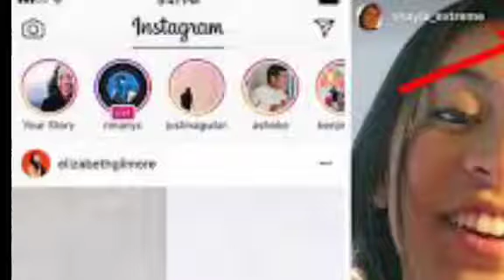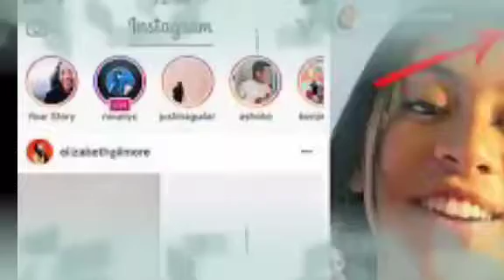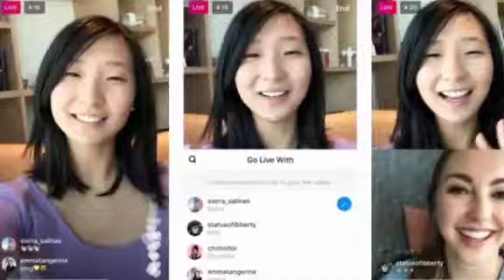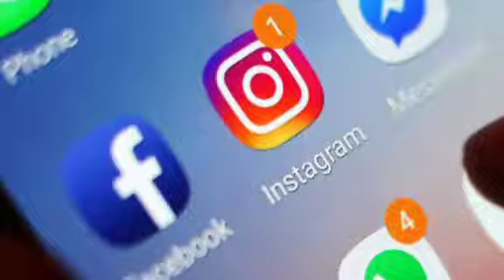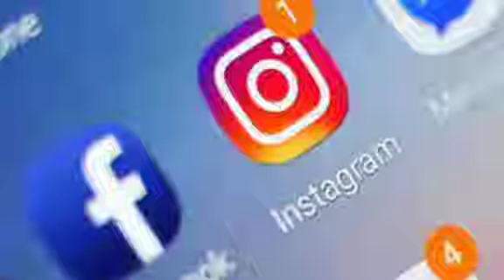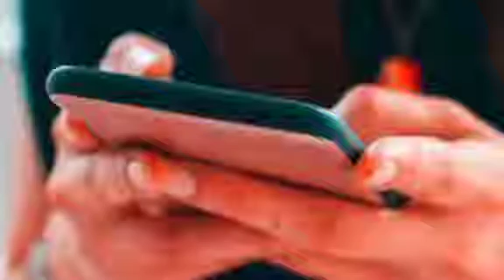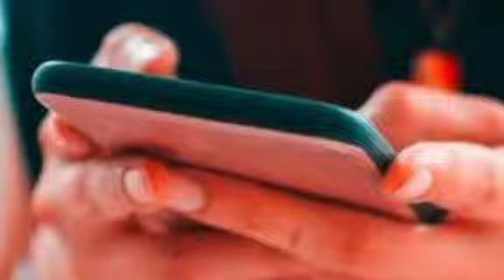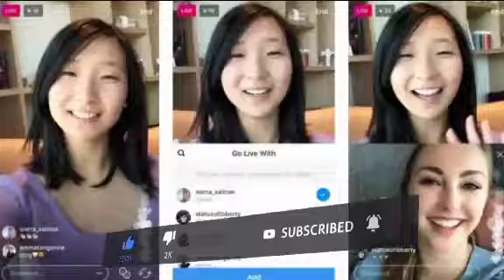Jinsi Ya Kuitumia Instagram ili Ikuingizie Hela(Siri)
Kuna mengi faida na hasara za Instagram. Miongoni mwa zile za zamani, tabia yake kubwa na ukuzaji wa ustadi wa kisanii huonekana. Hasara zake kuu ni zana zake ndogo za kuhariri na upotezaji wa hakimiliki.

Kwa sababu ya faida zake nyingi, mtandao huu wa kijamii umepanuka katika miaka ya hivi karibuni na kwa sasa una watumiaji zaidi ya milioni 200 kwa mwezi. Takwimu hii inaonyesha kuwa Instagram ina watumiaji mara 15 zaidi ya Facebook na mara 20 zaidi ya Twitter.
Karibu kwenye( Pharmacy_Yetu Tv )Tuko hapa kukusaidia katika njia yako ya kupata afya bora. Kila siku, tunasaidia watu kuishi maisha yao bora kwa afya na uzuri kutoka moyoni. Tukiwa na wafamasia wetu waliofunzwa, MinuteClinics na dawa pana kwa urembo wetu wa asili na chaguzi za vyakula vyenye afya, Pharmacy_Yetu Tv imejitolea kutoa suluhu za kiafya zinazo nafuu na zinazoweza kufikiwa kwa njia kubwa na ndogo.Mungu awabariki.Usisahau ku Subscribe channel yetu Hii!!@drtobias_ @Bongovillagex @FAFANUOMEDIA @kenyacitizentv @DeeMwango @MissTrudyy @TopTennisTrainingOfficial